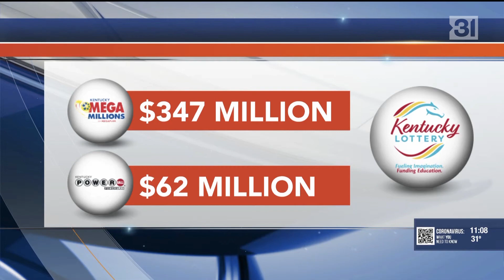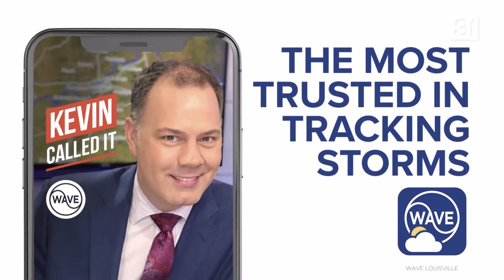WAVE News Midday Open and Promos, 1/18/2022 (New Logo)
Starting with this newscast, WAVE resurrected a logo it used in the 1960s, and dropped the channel number from its branding completely. This logo is still on the station's building even though the exterior was resurfaced and restored in the past few years.

Personally, I think this relaunch is underwhelming and I'm not a major fan of it. I really like the open, of course, and it is a major improvement over anything that comes from Gray's corporate designers. Everything else is the standard Gray package though, meaning aside from the opens and bug, there was no change to the package that debuted around this time exactly one year ago. I also do not like that the channel number is not referenced in the logo.

The music continues to be The Rock by Stephen Arnold Music and Drew Patterson is still the voiceover artist.

Anchored by Brian Shlonsky with weather from meteorologist Tawana Andrew.